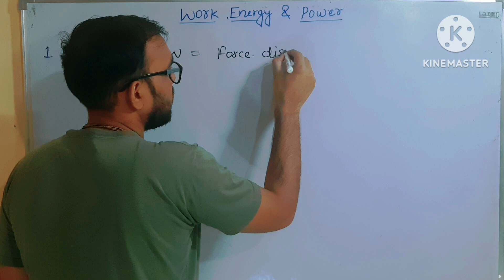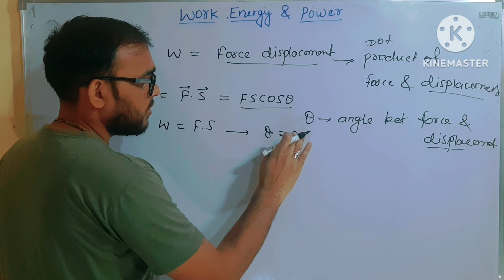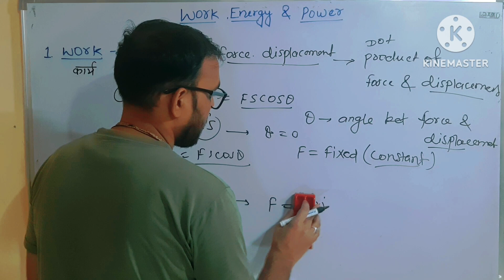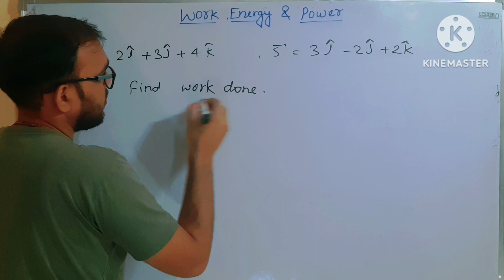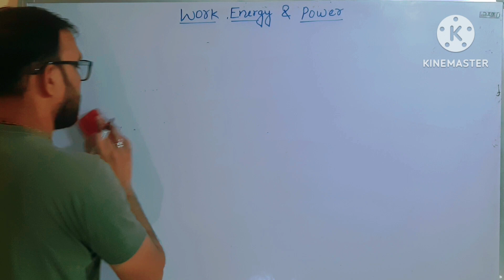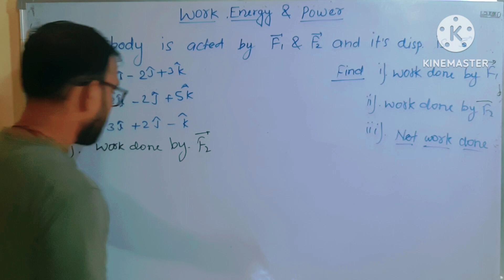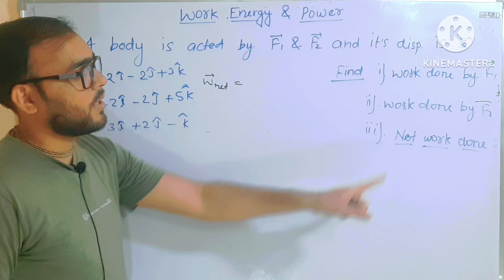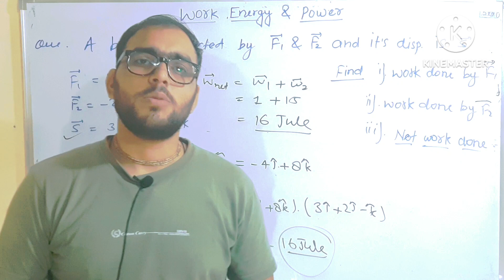WORK ENERGY & POWER-कार्य ऊर्जा एवं शक्ति 11thclass iitjee ncertphysics #2023